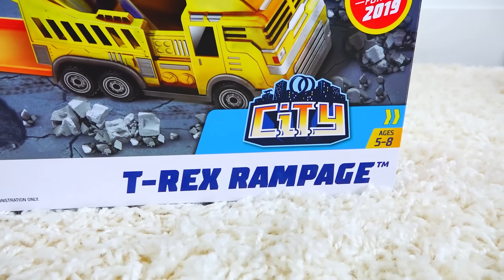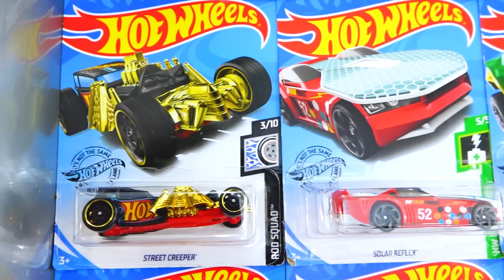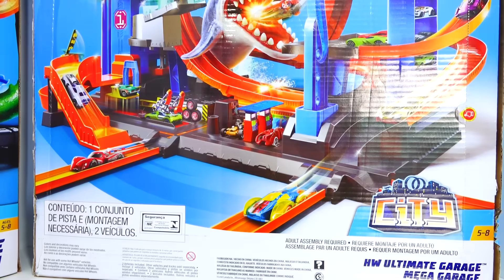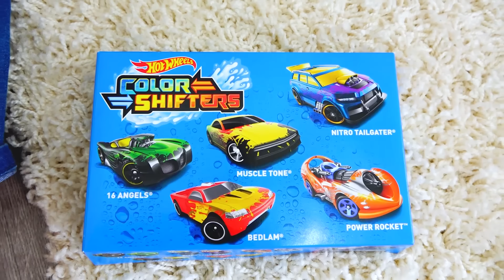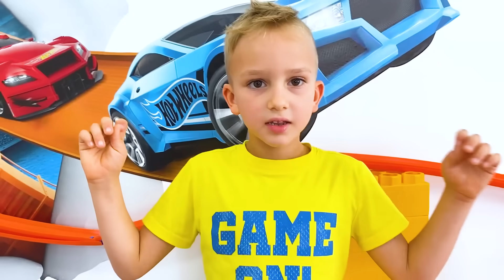Vlad e Nikita brincam com a Carros de brinquedo Hot Wheels Cidade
Vlad e Nikita estão construindo uma cidade de Hot Wheels. As crianças têm faixas e muitos carros. É divertido para as crianças fingirem brincar com carros de brinquedo!

ad Agradecemos à Hot Wheels por nos pagar e por nos ajudar a fazer este vídeo

Amazon Super Ultimate Garage:
Walmart T-Rex Rampage
Amazon T-Rex Rampage